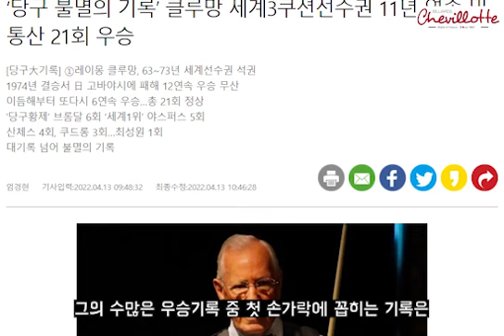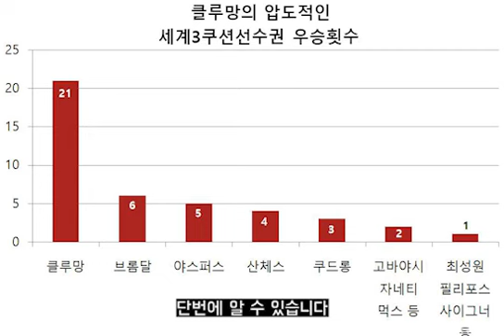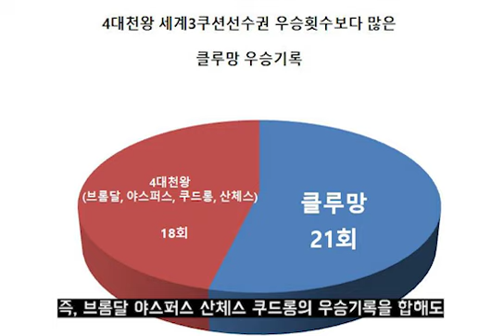[당구 읽어주는 남자]⑧ '불멸의 당구전설' 레이몽 클루망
안녕하세요 당읽남입니다.

이번 주제는 당구전설 클루망의 세계3쿠션선수권 11년 연속 및 통산 21회 우승 기록에 관한 이야기입니다.